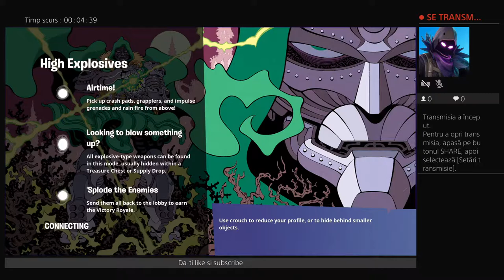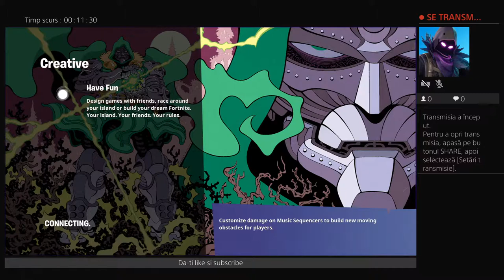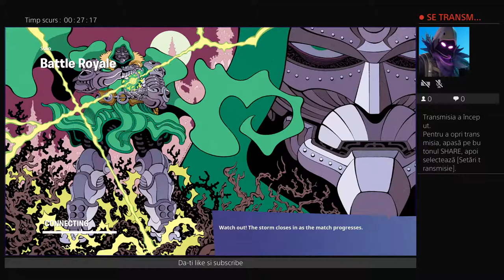Transmisia PS4 în direct a lui denis_dan4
Contul meu de instagram: Denisrusu507, Abonați-vă da nu sunteți abonați  și apăsați butonul de like